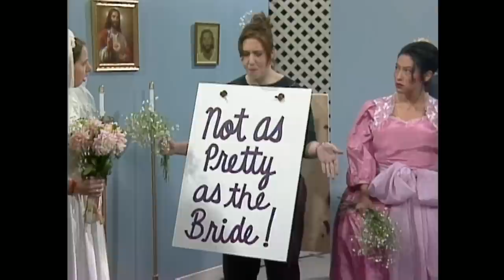The Bridemaids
It's Nancy's wedding day, but she is worried that her bridemaids won't like their dresses.  Find out why in another AL gem!

Featuring Nancy Guppy and Tracey Conway.  With help from Kate Brickley, Patricia Britton, Kim Evey, and Barb Klansic.  Not sure who is in the horse suit, however!